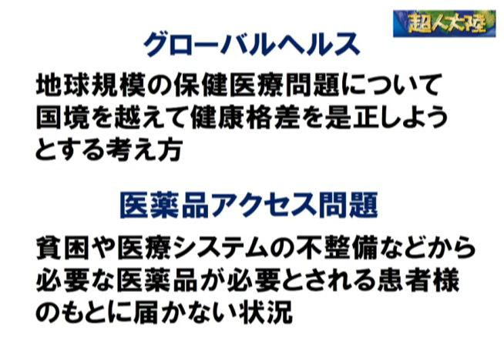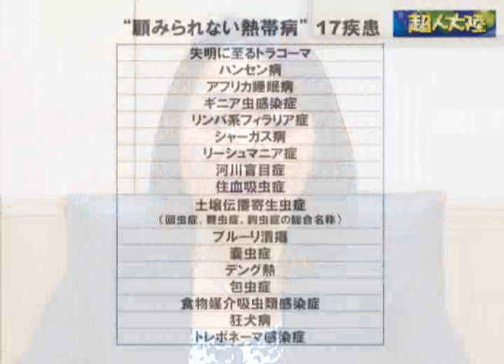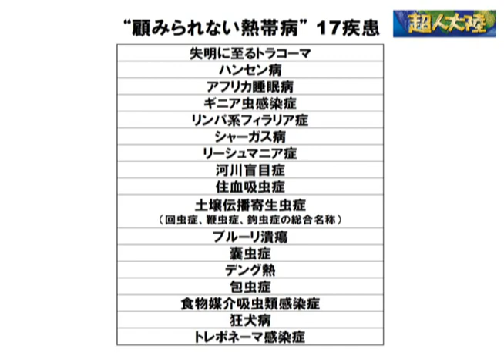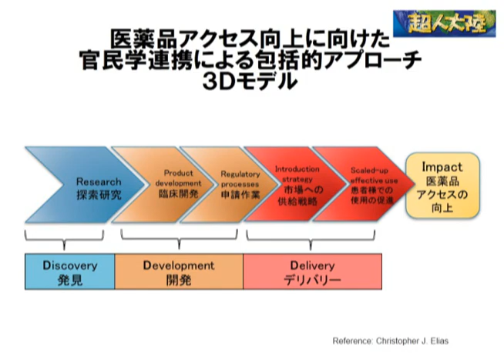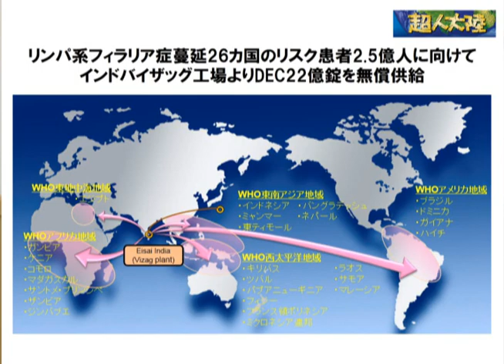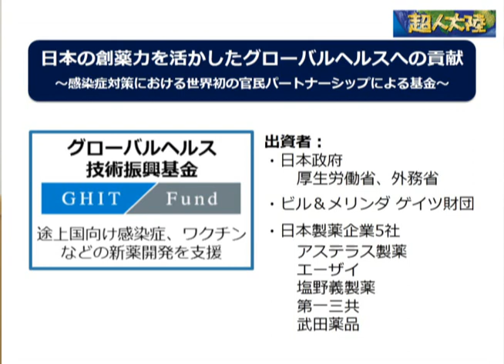「世界の医薬品アクセス問題とエーザイの取り組み」エーザイ株式会社 コーポレートアフェアーズ担当執行役 佐々木小夜子氏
超人大陸2014年2月10日号　エーザイ株式会社 コーポレートアフェアーズ担当執行役 佐々木小夜子氏「世界の医薬品アクセス問題とエーザイの取り組み」